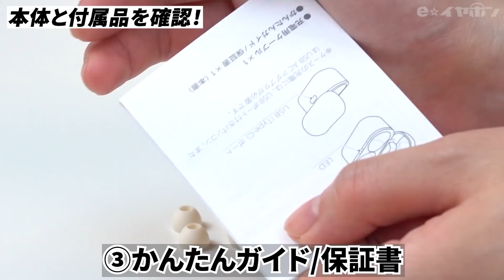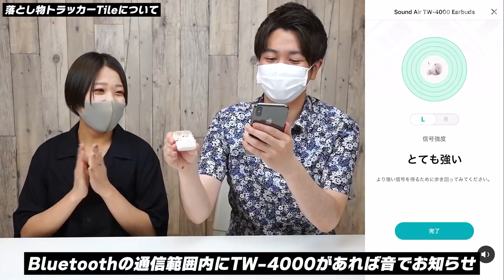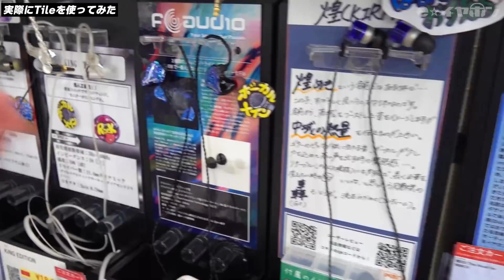【小さくて可愛い】GLIDiC史上最小サイズTWS「TW-4000」を徹底レビュー！イヤホンを探せるTile機能も試してみた！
デザインや音質が良いのはもちろん、小ささを追求しフィット感をこだわり抜いたイヤホン形状やイヤピース設計が凄すぎ！

【チャプター】

0:00 GLIDiCについて
2:17 本体＆付属品
3:54 カナルワークス監修設計について
4:47 まるちゃんが感動したところ
5:37 装着してみた
6:45 スペックについて
8:59 音質について
10:26 落し物トラッカー「Tile」機能について
12:27 実際にTileを使ってみた(店内撮影）
14:49 エンディング